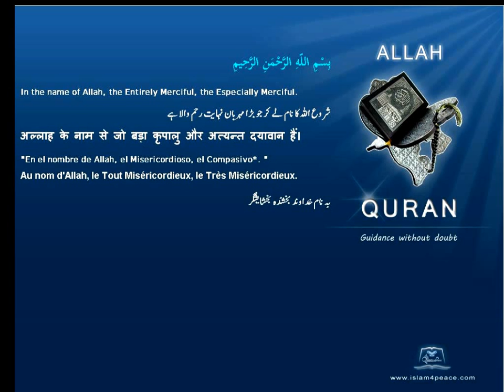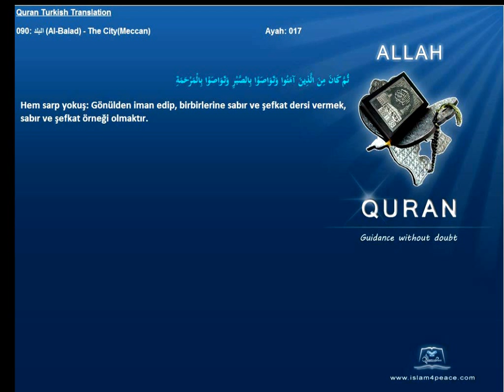Quran Turkish Only 090 البلد Al Balad The CityMeccan Islam4Peace com